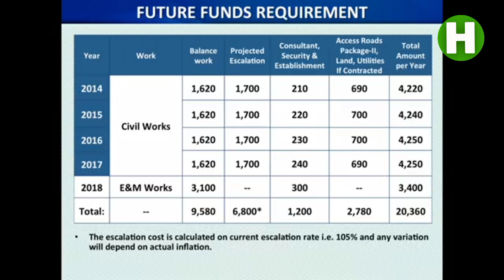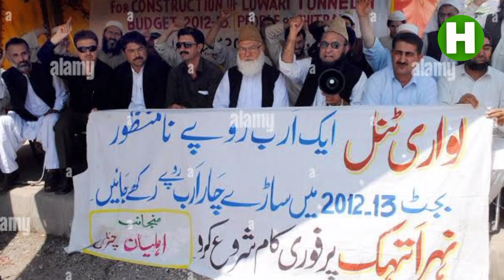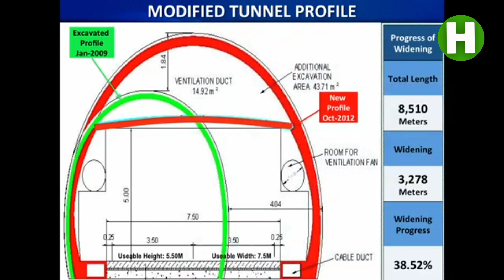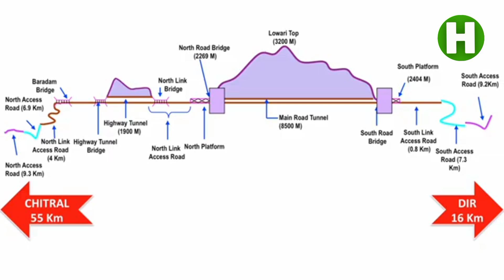Most shocking facts about lowari tunnel chitral pakistan 😱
Lawari tunnel pakistan ka sub purana project jisko bnanay ma 80 sal lag gaye thy magar kyun..?

lawari tunnel construction,

pakistan longest tunnel,

lawari tunnel facts,

pakchina.  pakind pak afghan

pakistan vs Afghanistan route
pakistan domestic construction